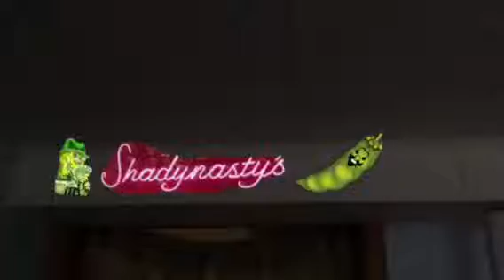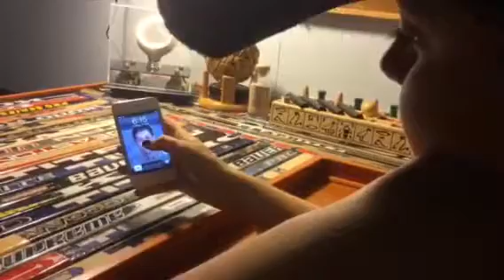NOTHING IS POSSIBLE (Movie Scene)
Nothing is Possible by Tijen Jones, Brodie Beke, starring Lane Gillies